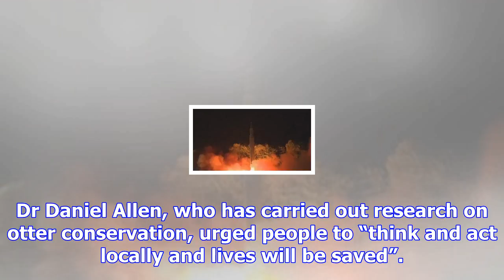Otter with plastic cable around neck highlights how litter is 'choking the life out of british wild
Otter with plastic cable around neck highlights how litter is 'choking the life out of british wildlife'
“A local veterinary practice has agreed to be on standby in case of welfare issues or medical needs.